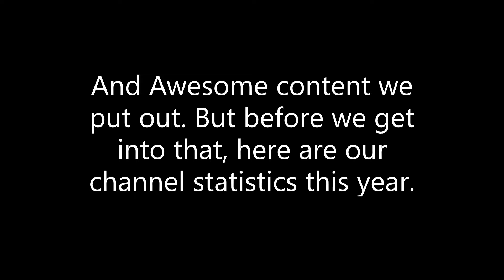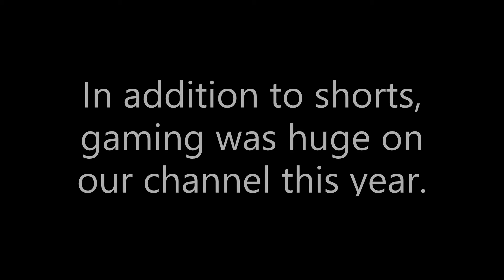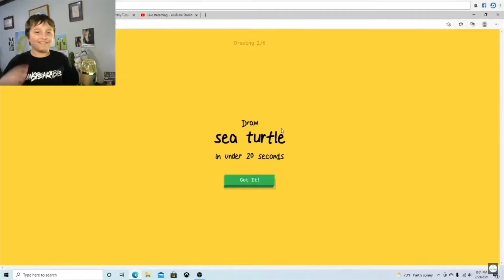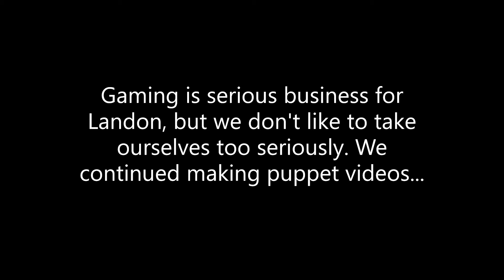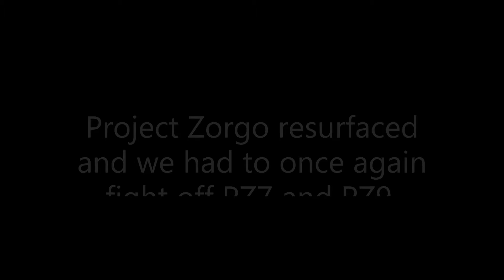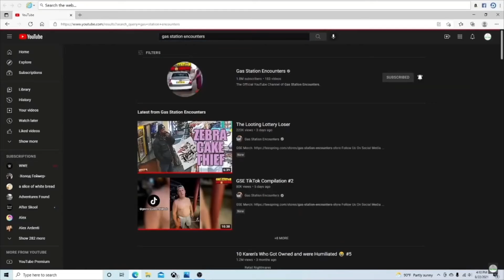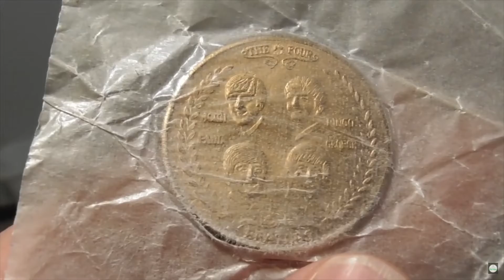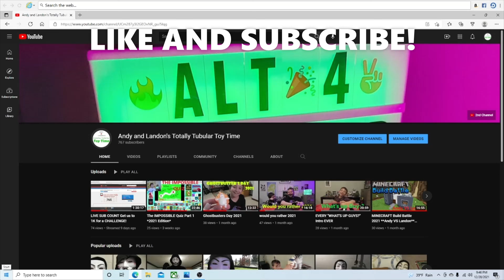2021 YouTube Rewind